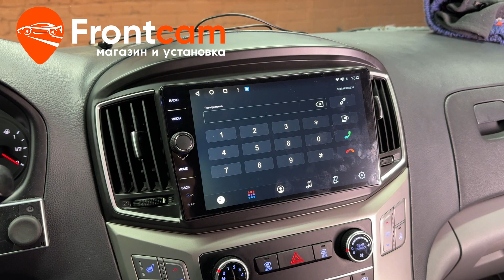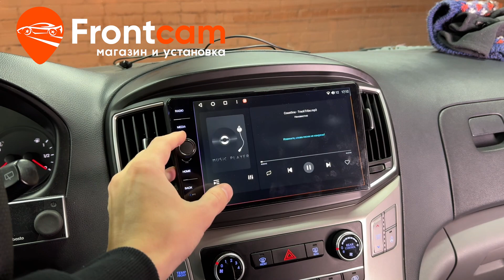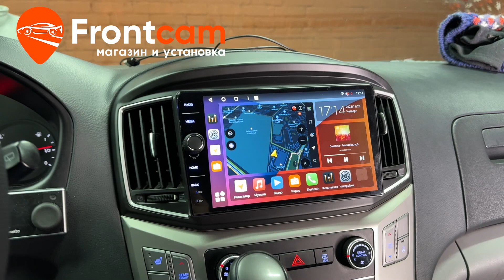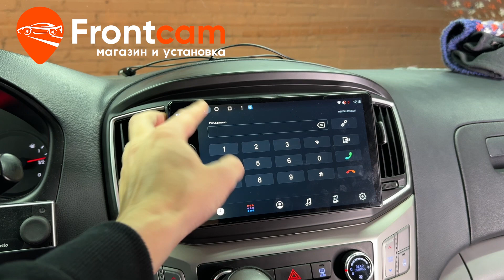Автомагнитола Canbox H-Line 7844 для Hyundai H 1 2 на ANDROID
Обзор установки головного устройства Canbox H-Line 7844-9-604 на андройд  для Хендай Н1 2-го поколения с камерой заднего вида.
Подходит для: Hyundai H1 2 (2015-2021)

На данный автомобиль установили мультимедийную систему от компании Canbox. Установили камеру заднего с большим углом обзора. Адаптировали с кнопками на руле. Все функции работают. Теперь на автомобиле доступны тысячи приложений из PlayMarket а так же множество мультимедийных функций!
Гарантия.